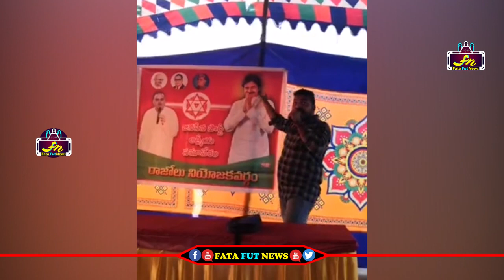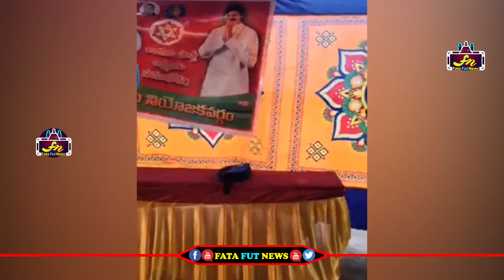రాజోలు గడ్డ మీదా రాపాక వరప్రసాద్ ని ఏకి పారేసిన రాజోలు జనసైనికుడు | Janasena Party | Fata Fut News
Watch#